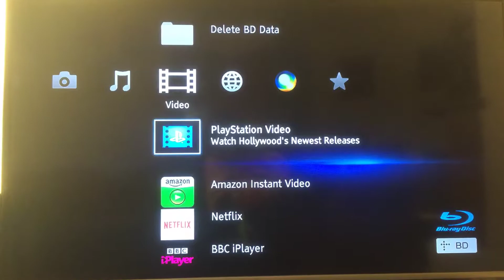Opening to Carry on Behind DVD (2003)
The opening from the Carry on Behind dvd that was free with The Sun (bought from Ebay) :D